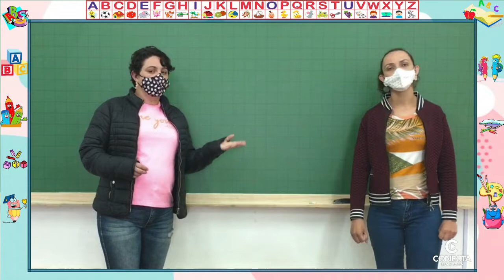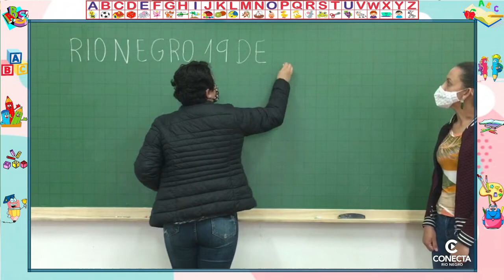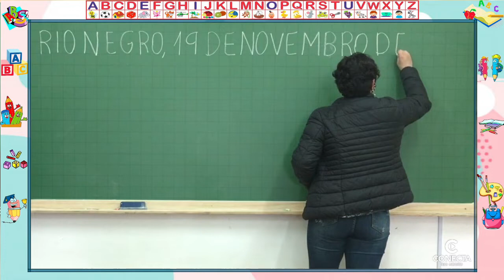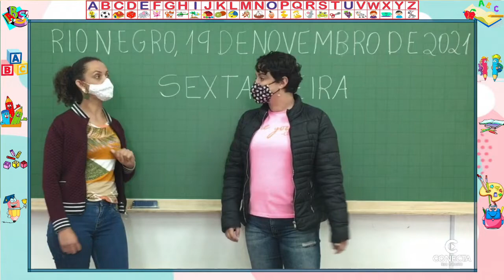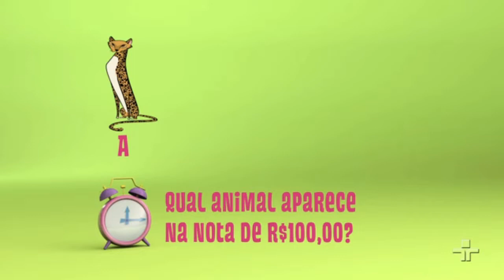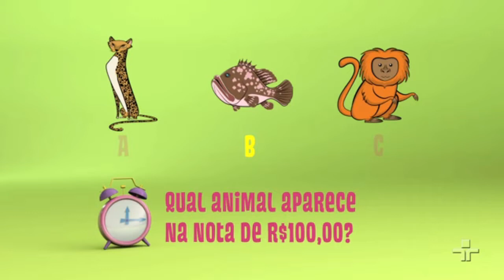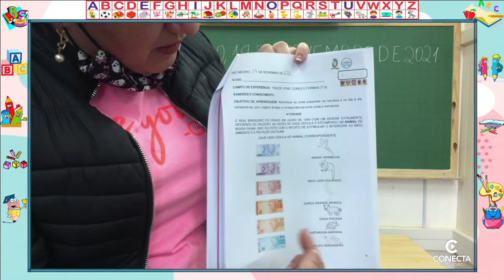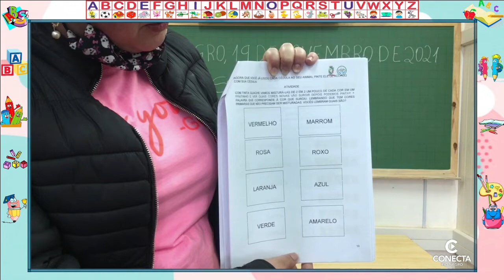DIA 19/11 - PRÉ 1 - PROFESSORA LILIAN CARVALHO